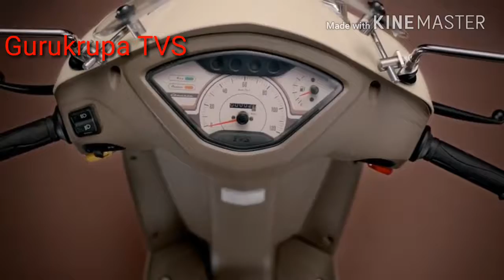TVS JUPITER CLASSIC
Salam India